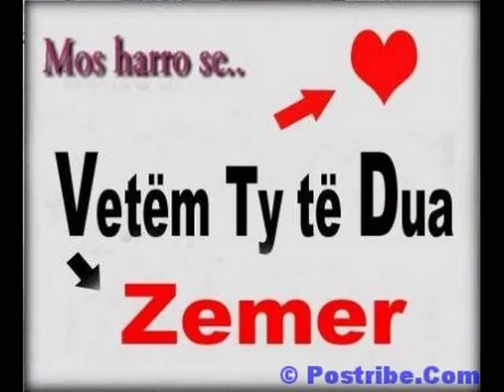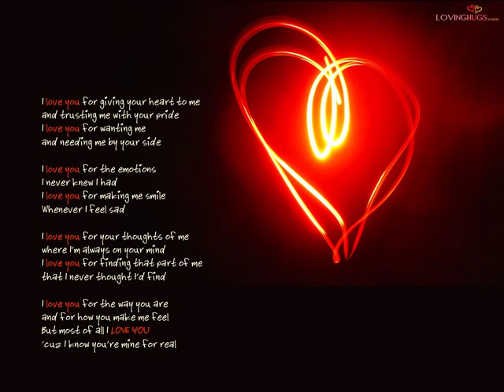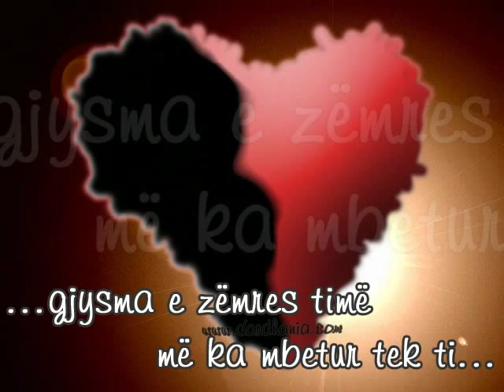Ibrahim Kasami & Resmije Zeqiri - Nuk jam e lumtur